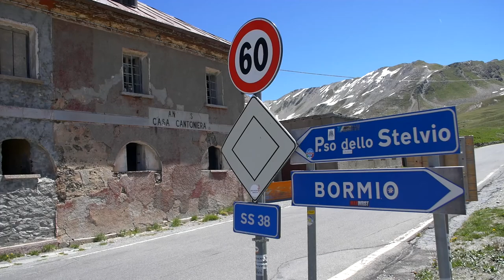Passo dello Stelvio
Day three of the An Post Chain Reaction altitude training camp in Livigno, the team take on Stelvio.